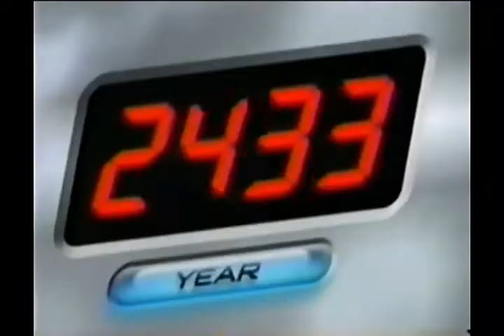Tandas Comerciales Fox Kids (Enero 2002)